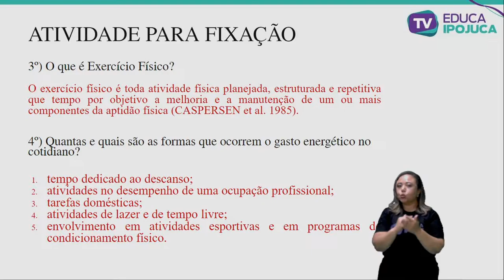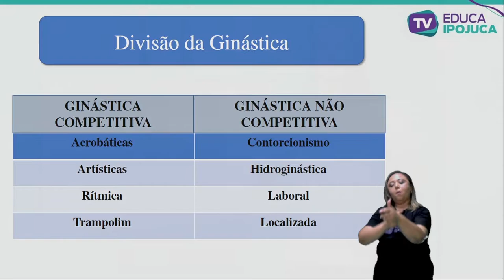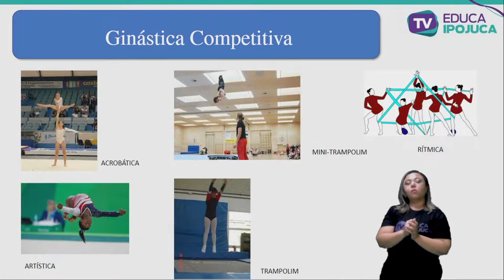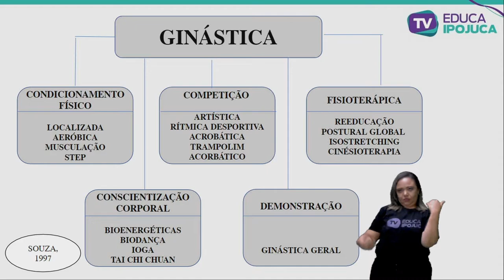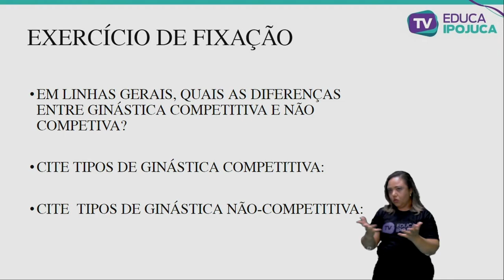EDUCAÇÃO FÍSICA - DIVISÃO DA GINÁSTICA - EJA III - AULA Nº012